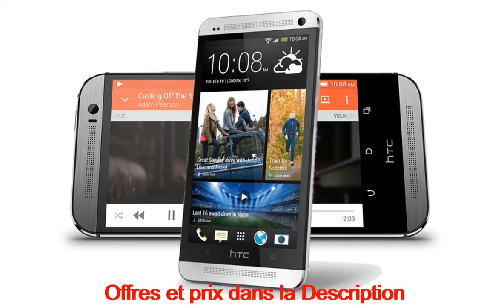meilleur téléphone 600 euros a vendre sur internet en France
Galaxy S21 Ultra 5G a vendre sur internet en France - Coupon France
trottinette électrique Xiaomi Essential a vendre sur internet en France - Coupon France
chargeurs sans fil a vendre sur internet en France - Coupon France
meilleur téléphone 600 euros a vendre sur internet en France - Coupon France
banggood meilleures marques a vendre sur internet en France - Coupon France
maillot messi psg pas cher a vendre sur internet en France - Coupon France
samsung galaxy s20 fe 5g a vendre sur internet en France - Coupon France
Téléviseurs Samsung QLED 4K/8K a vendre sur internet en France - Coupon France
tapis de course pas cher a vendre sur internet en France - Coupon France
meilleurs livres de poche 2021 a vendre sur internet en France - Coupon France
Poco F3 128G à partir de 270 € seulement sur internet en France - Coupon France
POCO X3 Pro à partir de seulement 199 € sur internet en France - Coupon France
Oneplus 8T à partir de seulement 389 € sur internet en France - Coupon France
Xiaomi Mi Note 10 lite a vendre sur internet en France - Coupon France
lampe coucher de soleil a vendre sur internet en France - Coupon France